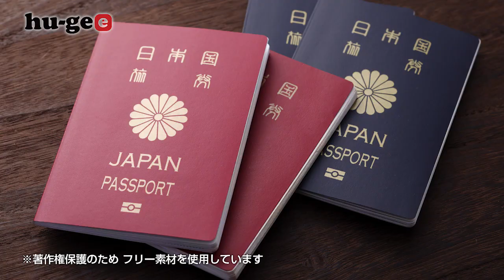【1分まとめ】高校球児の夢の舞台「甲子園」、今年で90歳になるその歴史をひも解く!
【1分まとめ】熱戦が繰り広げられる夏の高校野球!!舞台は今年で90歳の「甲子園」。
甲子園ができる前はどうしてたの？戦時中は？様々な想いを胸に甲子園の歴史をなんだかんだで1分で説明します。
[One-minute summary] I will explain to you the history of "Koshien", the stage of dreams for high school baseball players.

[One-minute summary] Many thrilling games unfurl during summer's high school baseball tournament, and the site for these thrilling moments is "Koshien", which is celebrating its 90th anniversary this year.
What happened before Koshien was built? What about during the war? Filled with a variety of feelings, I will explain the history of Koshien in one minute.